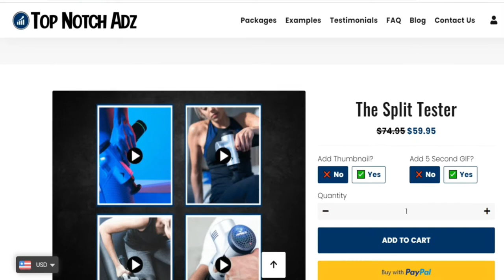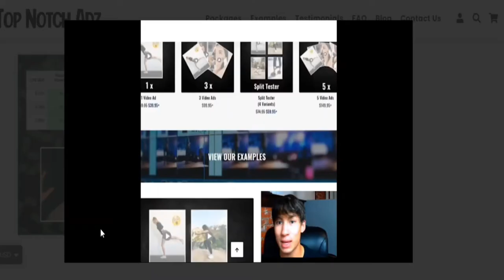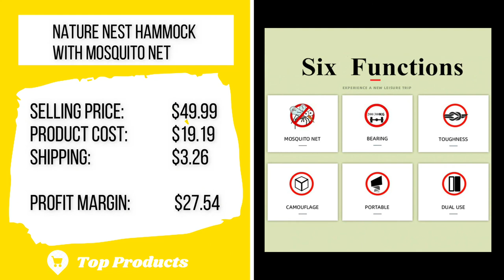Shopify Dropshipping Winning Products May 2021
Winning Products Shopify | Dropshipping On Shopify | Sell This Now Dropshipping

The best top winning products to sell in the pet niche for shopify dropshipping in 2021. Amazing and untapped pet  products to dropship. We’ll do all the hard work and look for the best and most unique products so you can succeed with your dropshipping business.

🤑 Make Money While You Sleep 👇
Struggling with conversions, or building a new store? Explode your sales tonight, with Debutify — the highest-converting FREE Shopify theme.
✅ Blazing fast       ✅ Mentoring group
✅ Sales add-ons   ✅ 24/7 Support

👋Hello and welcome to Top Products!

We are here to help you find the best and most unique products for your shopify dropshipping business.

As experienced dropshippers we know how crucial the product is to succeed within the dropshipping business model. Therefore, we wanna provide top selling products that have huge scaling potential in the market right now.

📦 Product links:📦

IGNORE
shopify dropshipping suppliers, shopify dropshipping stores,dropshipping niche 2021, best dropshipping products, profitable dropshipping products 2021, dropshipping suppliers, aliexpress winning products, shopify products, oberlo, most profitable dropshipping products 2021, how to find products to dropship, dropshipping product trends, dropshipping niches 2021, best products to dropship 2021